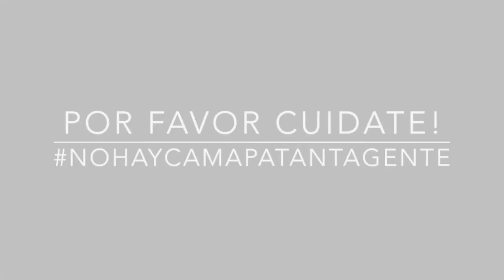EPT: Darly Valencia Por qué llevas tu pelo como lo llevas?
Darly nos cuenta porque lleva su pelo como lo lleva! Si quieres conocer la Anécdota de Pelos de Darly sigue este enlace